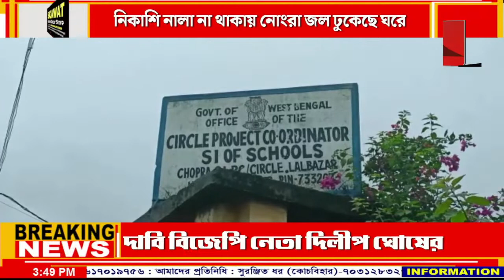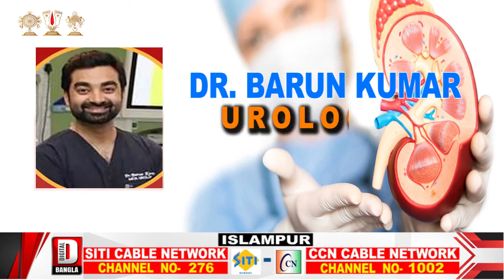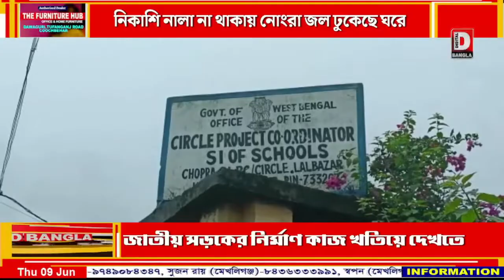নিকাশি নালা না থাকায় নোংরা জল ঢুকেছে ঘরে সমস্যায় ঘিরনিগাও গ্রাম পঞ্চায়েতের বাসিন্দারা